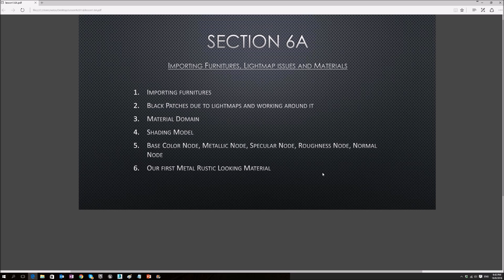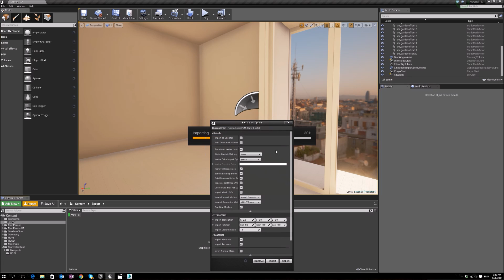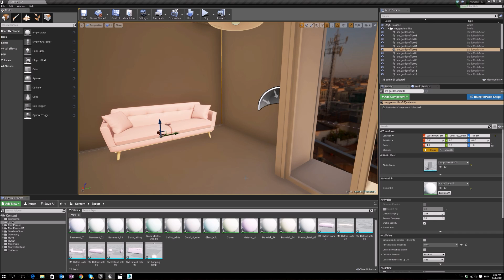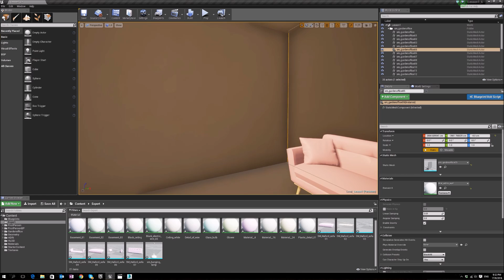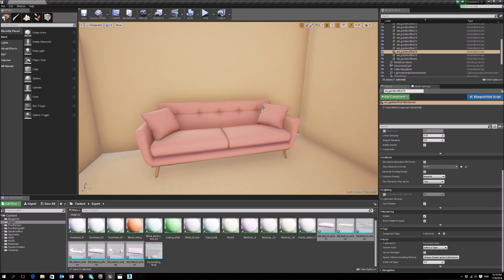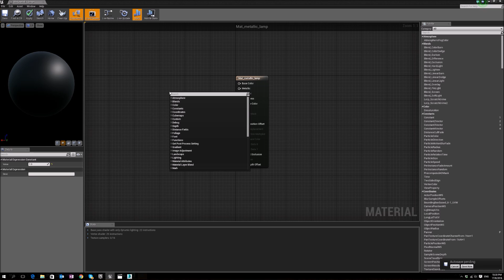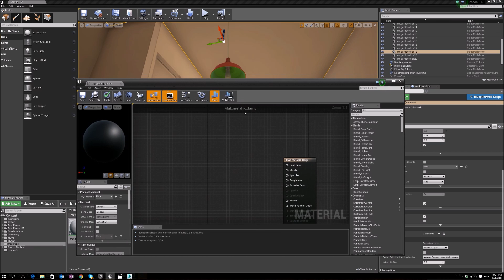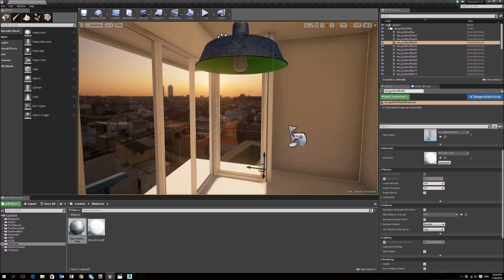Unreal Engine Archviz Tutorial - Step by Step Lesson Section 6A - Materials 1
Unreal Engine Archviz 101 - Section 6A - Importing Furnitures, Lightmap issues and Materials

Step by step tutorial on how to make your architectural visualisation interactive.
Designed specifically for interior designers who are already creating 3d designs using 3ds max and vray, this step by step tutorial series aims to teach you how to convert them to become a walkthrough and compatible with the oculus rift using the unreal engine.

Section 6A: Importing Furnitures, Lightmap issues and Materials
1) Importing furnitures
2) Black patches due to lightmaps and working around it
3) Material Domain
4) Shading Model
5) Base Color Node, Metallic Node, Specular Node, Roughness Node, Normal Node
6) Our first Metal Rustic Looking Material

Unreal Engine, UE4, Unreal Archviz video tutorials, Unreal Archviz Tutorial, step by step guide, Architectural VIsualisation, interior design, interior walkthrough, 3ds max, vray, tutorials for UE4